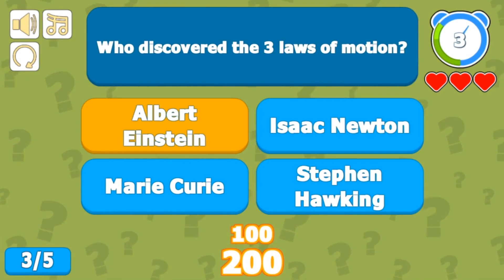New Steam Games - Tuesday April 25 2023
Links to games and timestamps:
0:00 Intro
0:04 3D PUZZLE - Vintage House
0:24 Trinity Trigger
0:44 Victory At Sea Ironclad
1:04 Stranded: Alien Dawn
1:24 Magical Drop VI
1:44 Roots of Pacha
2:04 Strayed Lights
2:24 Katana-Ra: Shinobi Rising
2:44 Oddyssey: Your Space, Your Way
3:04 Desta: The Memories Between (Dream Team Edition)
3:24 Monster Girl Manager
3:44 Together in Battle
4:04 Lost Alone Ultimate
4:24 Dragon Spirits
4:44 Amanda the Adventurer
5:04 Sagittarius
5:24 Rescue Team: Magnetic Storm
5:44 Super Scramble Simulator (Amiga/C64/CPC/Spectrum)
6:04 Cluster Tower
6:24 CATEGORY CHALLENGE
6:44 Plumber 3D
7:04 JACKPOT
7:24 Head Soccer
7:44 Riboud and fairies
8:04 Barro T23
8:24 Galactic Gluttony
8:44 Square Wave
9:04 Nobody Paradox
9:24 Cat Search in Medieval Times
9:44 Elevator
10:04 Mage Tower, A Tower Defense Card Game
10:24 SHOVELBOY
10:44 Hotdog Samurai
11:04 Bale Out
11:24 Snakedate
11:44 Antbassador
12:04 IndependANT
12:24 Your Average Bear
12:44 SCP: Observer
13:04 Echo of the Last Light
13:24 Bomhops
13:44 Medusa VR
14:04 Octodad (Student Edition)
14:24 Grant of God
14:44 Toon TD
15:04 Outro